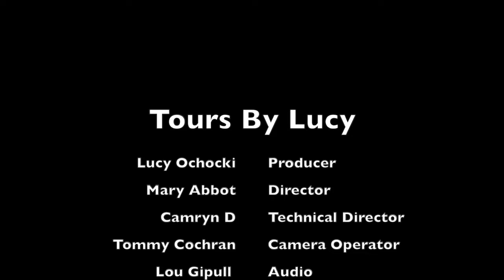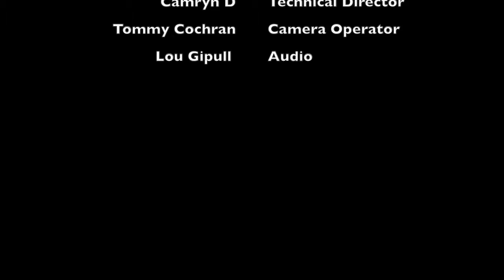Tours by Lucy: "Springtime Trip Previews" (March 2018)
Lucy provides a sneak peek of the upcoming trips available through West Hartford Leisure Services: Boston, New York, Plymouth, 9/11 Museum, Foodie Finds and Woodbury Commons.